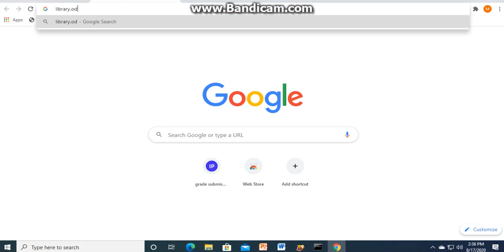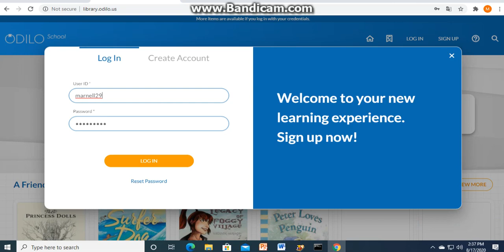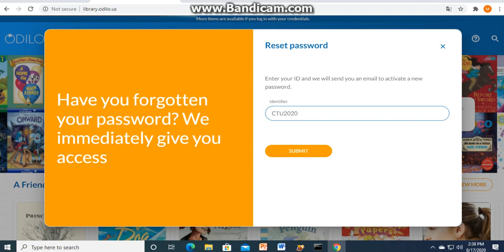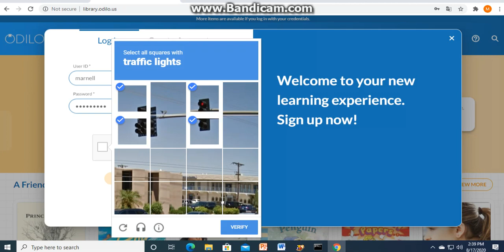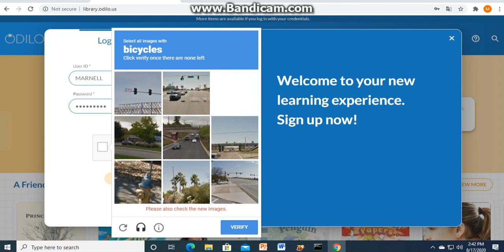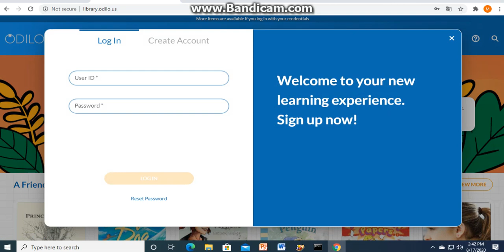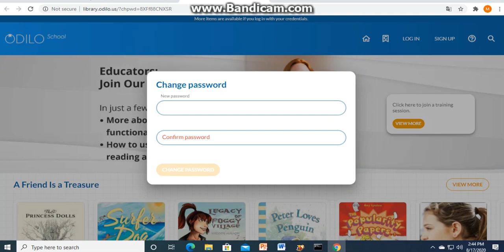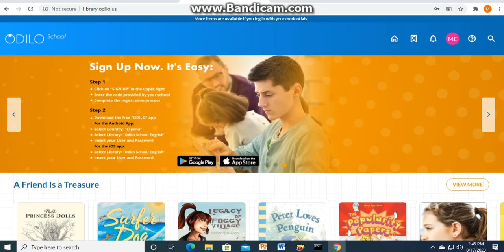HOW TO RESET PASSWORD IN ODILO PLATFORM